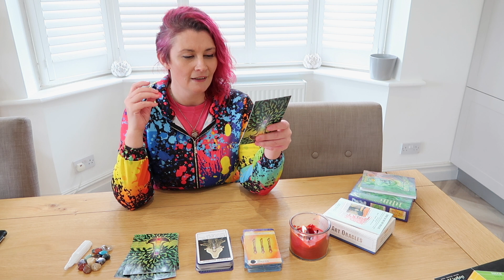leo (20 - 6) "TRANSFORM" zodiac CRYSTAL & CHAKRA tarot / ART ORACLE / COLOR CARDS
About Myself
- Spiritual Dyslexic Artist Life Coach -
Guidance And Advice On How To Create Your Magical Spiritual Life Journey With The Universe.

Life Is For Learning
National Diploma in Fine Art
Ncfc Intermediate - Video Production
Arts Institute at Bournemouth - BA (Hons) Fine Art Mixed Media
Therapeutic Art Life Coach
Life Coaching Certificate Course ( Beginner To Intermediate )

 ▪ Personal Readings Available For You
 ▪ Art Available To Buy

RazDazThemArt Amazon Page Surgestions

Information

♉ Taurus (Bull): April 20–May 20

♊ Gemini (Twins): May 21–June 21

♋ Cancer (Crab): June 22–July 22

♌ Leo (Lion): July 23–August 22

♍ Virgo (Virgin): August 23–September 22

♎ Libra (Balance): September 23–October 23

♏ Scorpius (Scorpion): October 24–November 21

♐ Sagittarius (Archer): November 22–December 21

♑ Capricornus (Goat): December 22–January 19

♒ Aquarius (Water Bearer): January 20–February 18